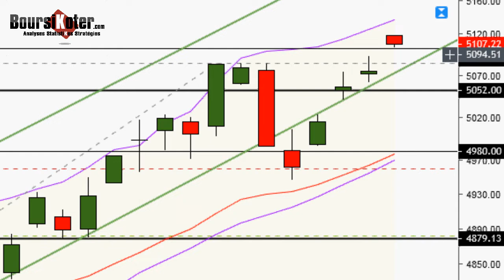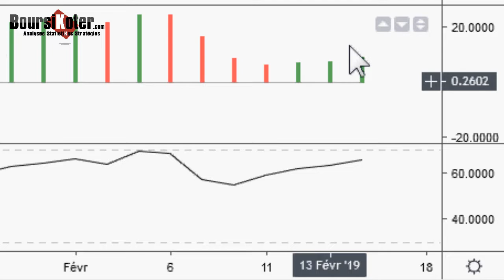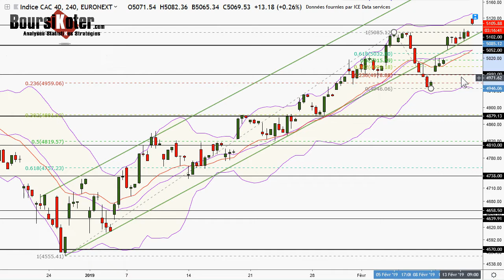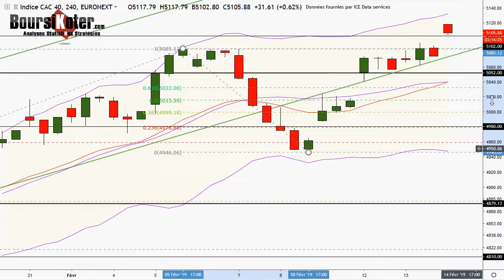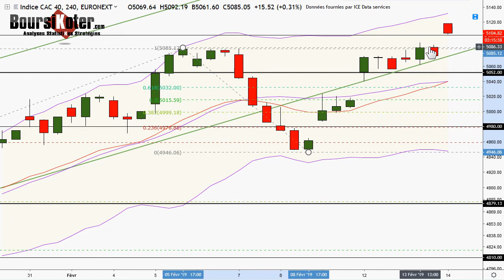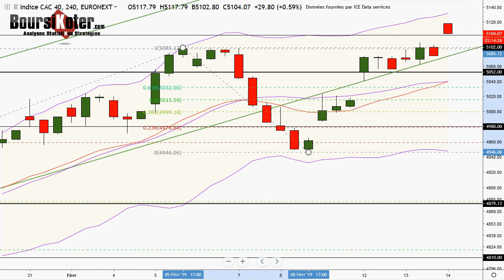CAC 40 Point Matinal du 14-02-2019 par boursikoter